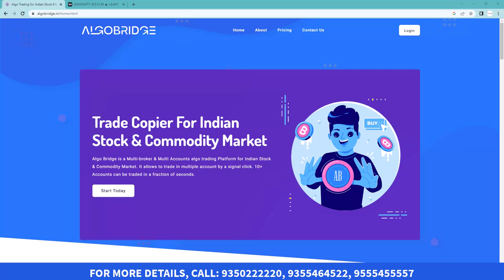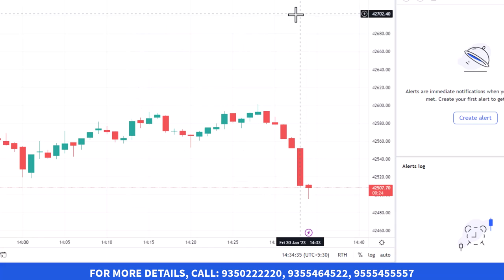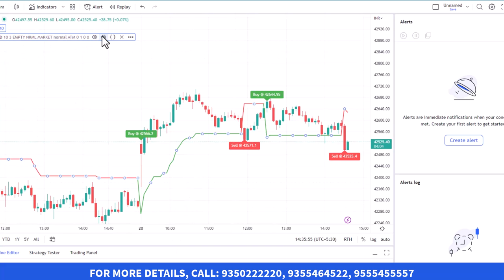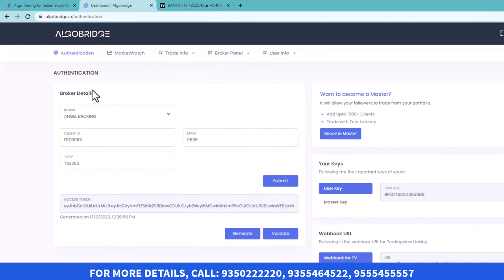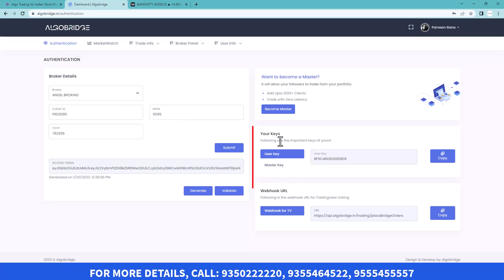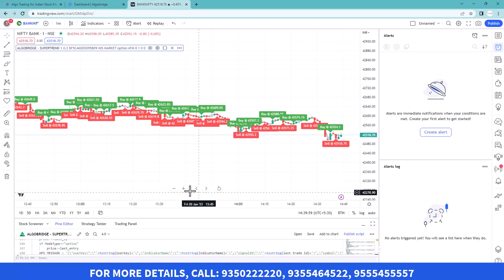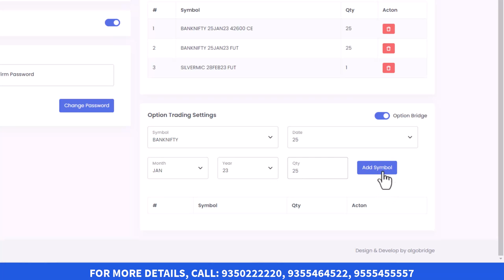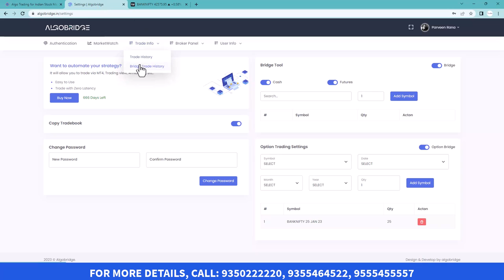ALGO TRADING USING TRADINGVIEW | FULLY ALGO TRADING TO ANGEL ONE | ALGOBRIDGE COPY TRADING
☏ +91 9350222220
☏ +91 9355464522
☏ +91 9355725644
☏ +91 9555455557